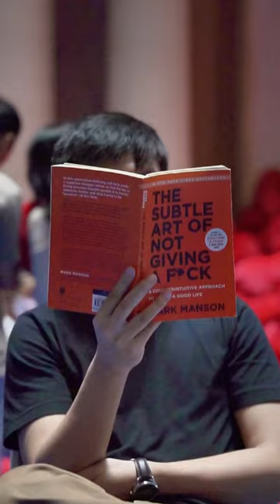“Love is all” Exhibition by Tran Quang Dai